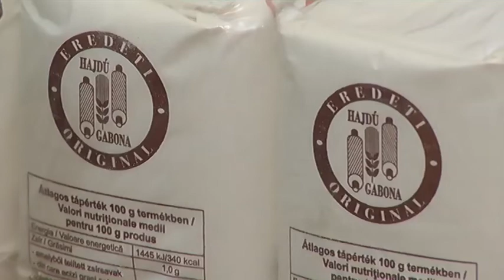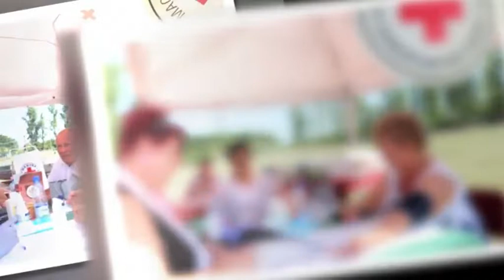Hajdúnánási Televízió: Egész évben várja az adományokat a Magyar Vöröskereszt 2022.01.21.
Az évvégi ünnepek közeledtével rengeteg adomány gyűlt össze, a Magyar Vöröskereszt Hajdúnánási Területi Szervezetének közreműködésével. A jótékony felajánlásokat egész évben várja a szervezet, hogy az év bármely időszakában tudjanak segíteni a bajba került honfitársainkon